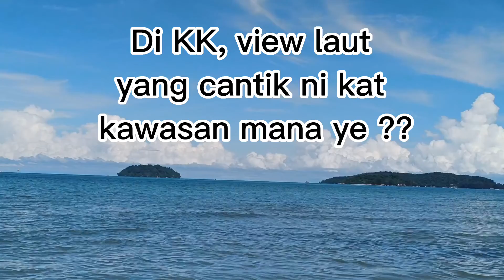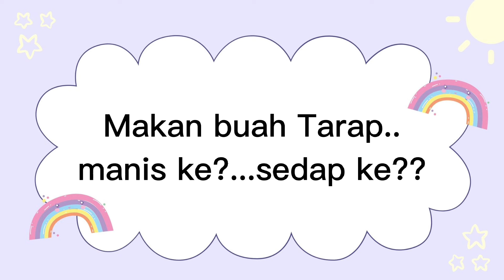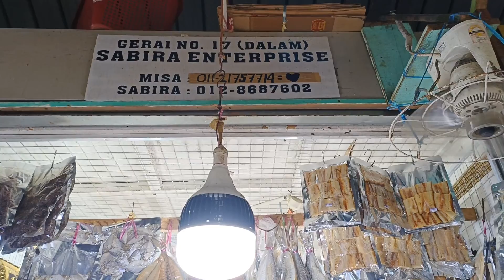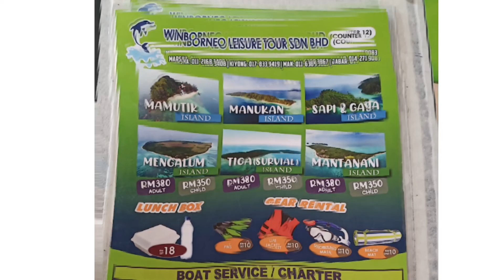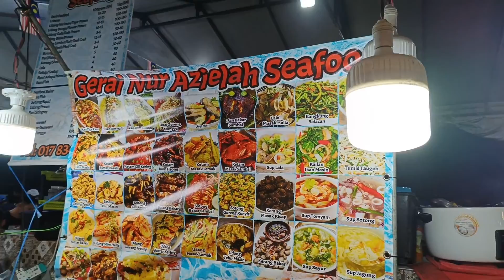vlog Jalan2 Kota Kinabalu..Makan Buah Rare...Sedapppp!!! Manis!!!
Best jalan2 di Kota Kinabalu..